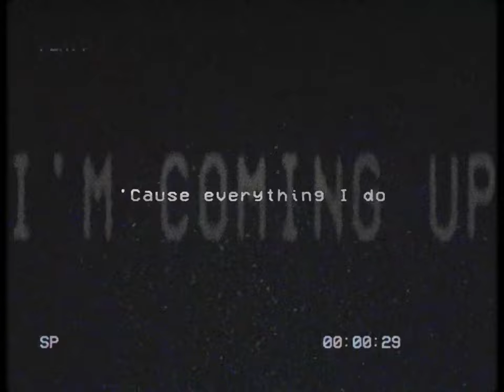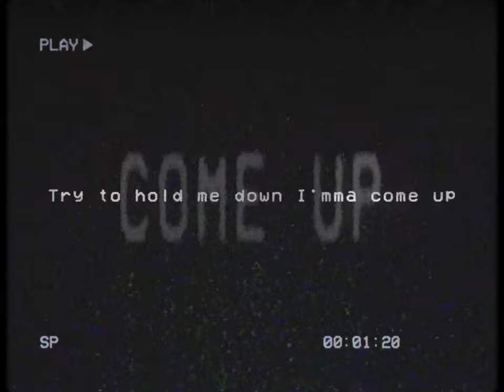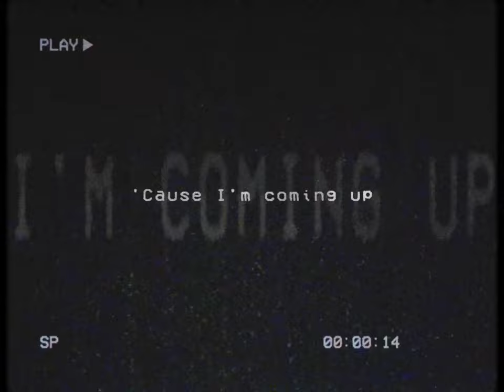Ragged Insomnia - Imagine Dragons LYRICS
As of release, the song is under the anagram alternative name for Imagine Dragons – Ragged Insomnia – and the title itself refers to the band’s current name being referenced in the verses of the songs.

Fun fact:
Dan through a Twitter Q&A confirmed that his daughter, Arrow sings in the song ("i'm coming up...").